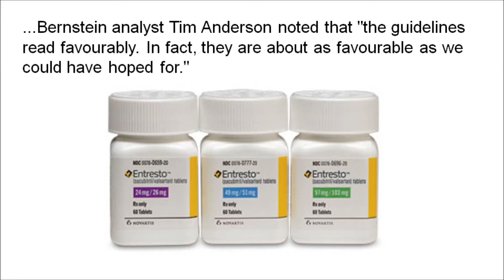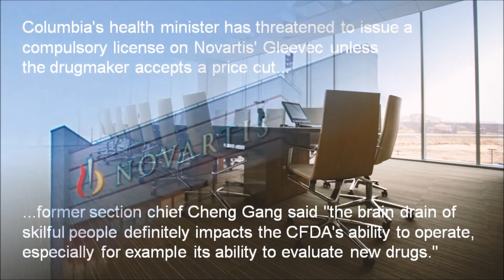FirstWord Pharma Daily News Round-Up Video for May 23, 2016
The FirstWord Pharma Daily News Round-Up Video gives a recap of the latest pharmaceutical and biotechnology news. Stay abreast of the key industry news each day. Today's video highlights include Novartis, Entresto, Sanofi, Lyxumia, FDA, Arbor Pharmaceuticals, XenoPort, Horizant, CFDA and Gleevec.